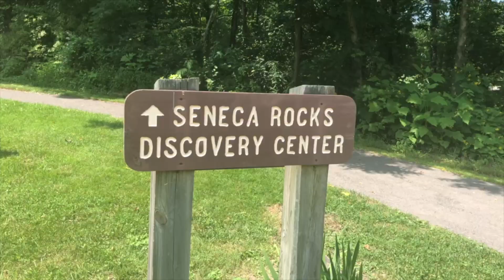TRIP TO WEST VIRGINIA | TEMPLE | THE ORGANIZED MOM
My name is Rutu, We are a family of four,
We went for a weekend trip to West Virginia so today I am sharing our vlog with you guys!! Hope you will enjoy!!